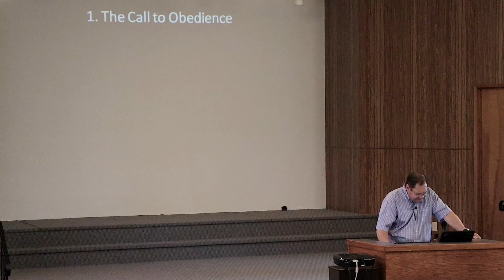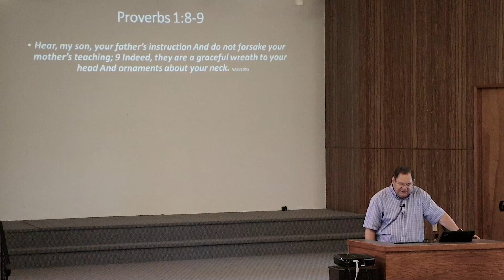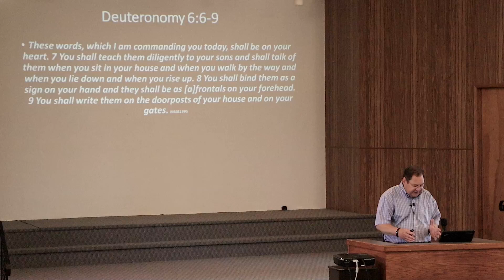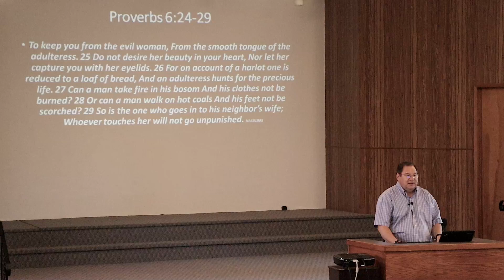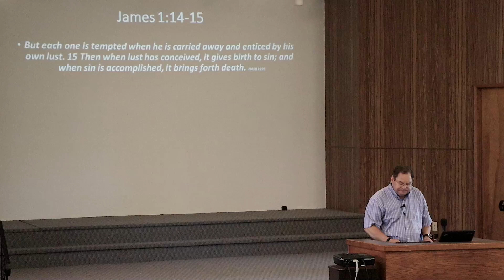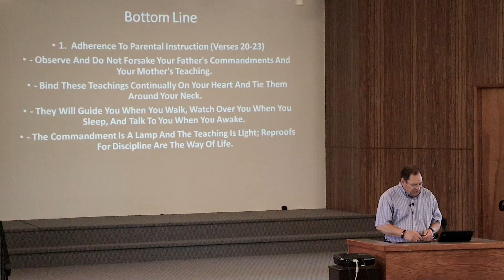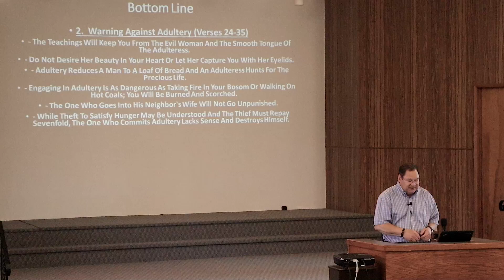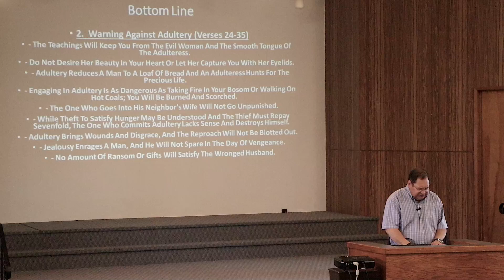Sunday July 21, 2024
Book of Proverbs Series
Message 13 - Listen To The Wise
Text: Proverbs 6:20-35